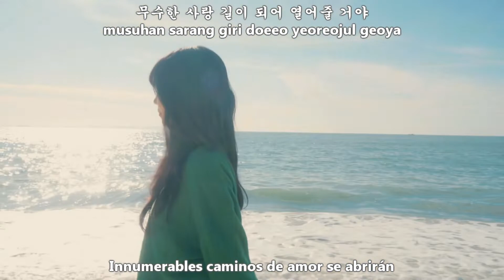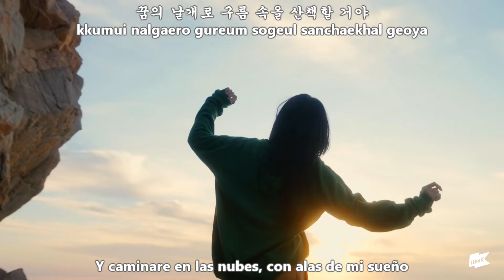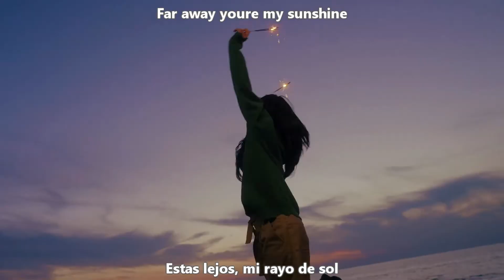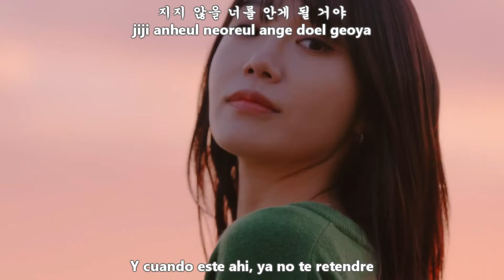Jeong Eun Ji – Journey For Myself (나에게로 떠나는 여행) MV [Sub Español + Hangul + Rom] HD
jeong eun ji journey for myself sub español
jeong eunji journey for myself sub español
Album log
Genre Rock
Release Date November 11, 2022
Language Korean